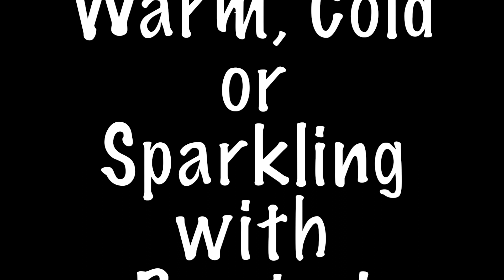Lemonade Syrup [PART2] レモネードシロップの作り方 [その2]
- Looking into the kitchen of a mother leaving daily recipes for her daughter.